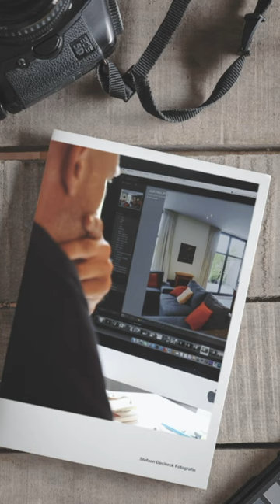Promotional business 2023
A short promotional video for my business